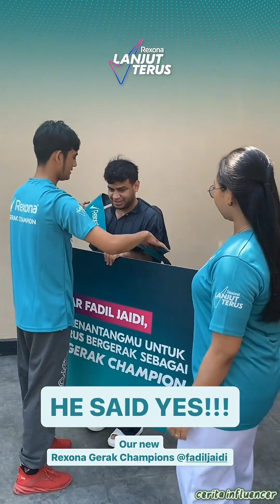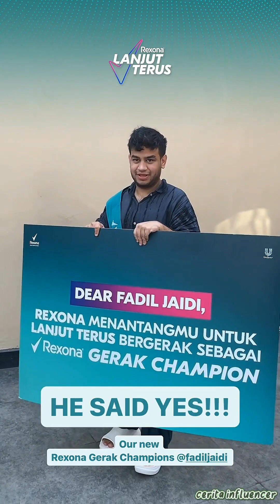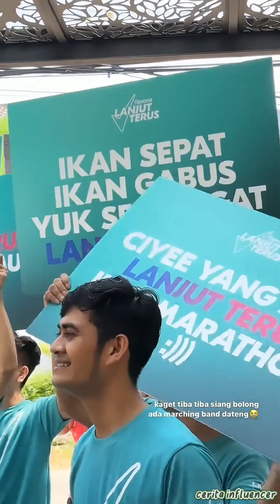SI FADIL PALING BAU KETEK SEJATI ASIH!!? TAPI KENAPA PAKMUH GIRANG BANGET YAH